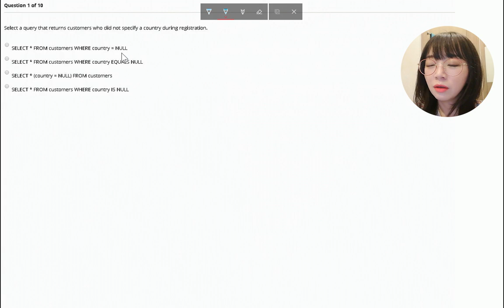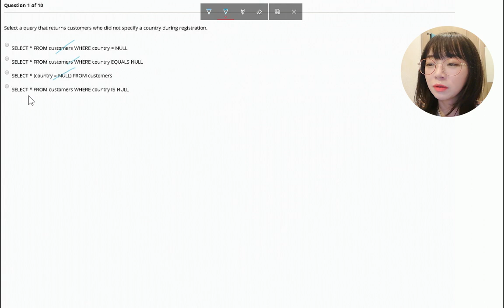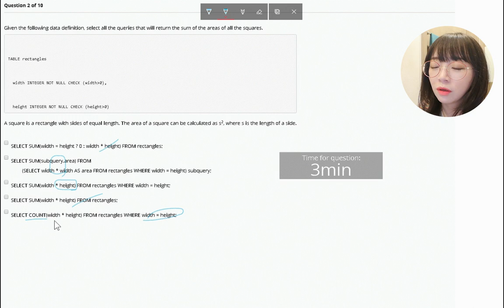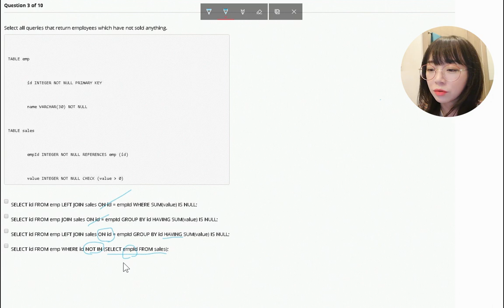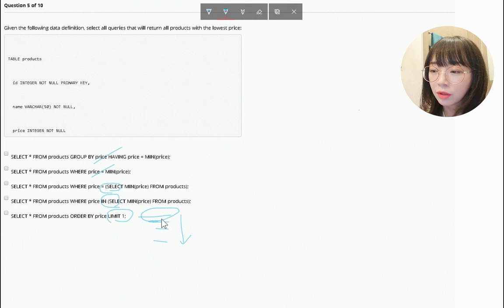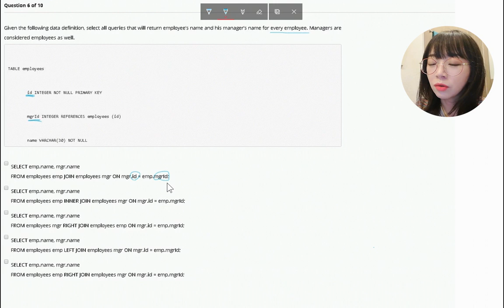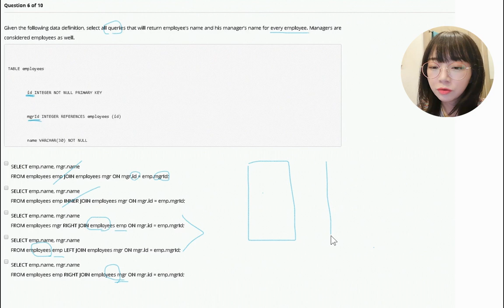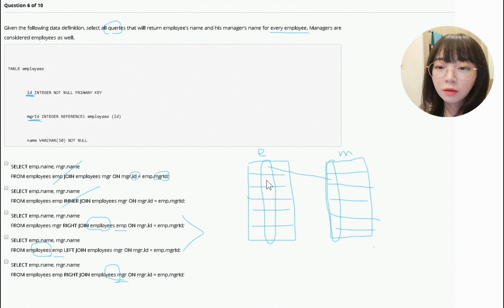IT 대기업 코딩 테스트 기출 문제 풀이, for 취준생, 데이터베이스, 쿼리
이번 영상은 코딩 테스트 기출문제 대방출입니다!!

제가 3~4년 전에 실제 코딩테스트를 보면서 캡쳐해 둔 자료가 있어서

취업을 준비하시는 여러분께 도움이 되고자 공유드려요~

영상 보시고 혹시 질문사항 있으면 댓글 남겨주세요!